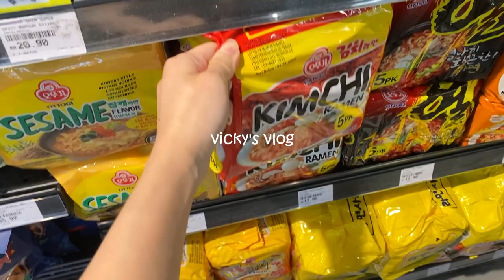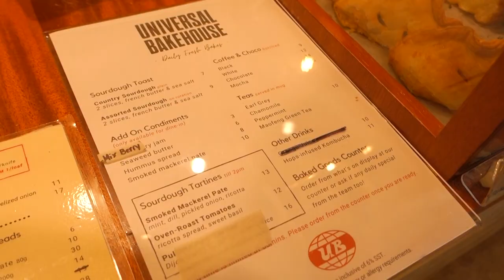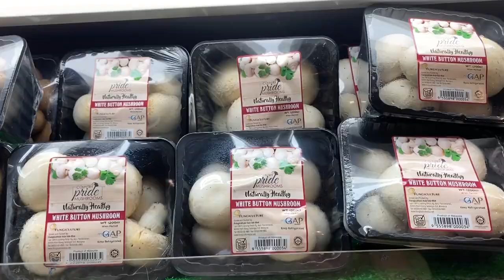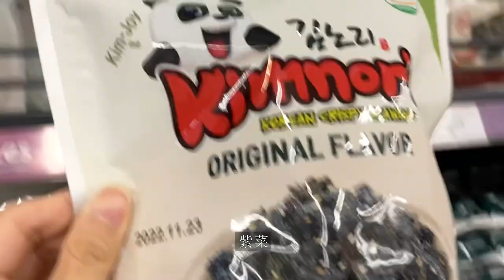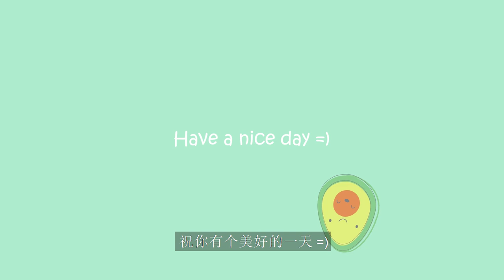Vlog: A productive weekend | Big breakfast 🥑 | Bakery cafe 🥯 | Giant mango 🥭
It was a fruitful and lovely weekend as I get to do what I enjoy doing.
I managed to spend time with my friend, go for pilates, dine in at a nice bakery cafe, go to church and cook the foods that I love. I would like to share these memories with you and I hope you enjoy watching it. Have a nice day =)